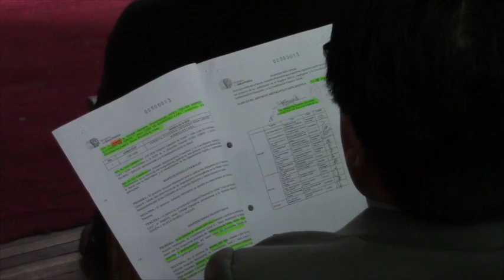Dialogaron pueblo gironense y autoridades de salud. No se posesionó nuevo director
Para el miércoles 6 de abril, en el auditorio del hospital Aida León de Rodríguez Lara se tenia previsto la posesión del nuevo director. La presencia de cientos de personas impidió la actividad, puesto que convocados por el Comité Pro defensa de la Salud exigieron que en primer lugar se esclarezca la planificación que se lleva adelante por parte del Ministerio de Salud.
Los asistentes incidieron en el cambio de local que abarque a todos y puedan escuchar la explicaciones, logrando trasladarse al salón del Pueblo Jaime Vallejo Erraez, donde se dieron sendos discursos sobre la preocupación ciudadana en torno a los decretos ministeriales que restaría competencias, como también reduciría personal e implementos del hospital, preocupación que se acrecentó en la última semana luego de una fallida acción de trasladar a la ambulancia de Girón hacia Santa Isabel aduciendo un plan de contingencia.
“Queñ confundidos estamos y que equivocados estamos” manifestó el coordinador zonal de salud e insistió en que el hospital se mantiene y se puede fortalecer como un “centro materno infantil”, defendió al actual gobierno “de la revolución ciudadana” en materia salud y que se trata de intereses políticos los que han llevado a estas instancias, “no podemos dejarnos desinformar por intereses” manifestó, declaraciones que fueron refutadas por los presentes.
La ciudadanía pidió que no se posesione al nuevo director mientras no se de un diálogo con la Ministra de Salud, por petición de uno de los asistentes el coordinador zonal concretó una cita con la ministra en Quito para el próximo lunes 11 de abril a las 11h00.